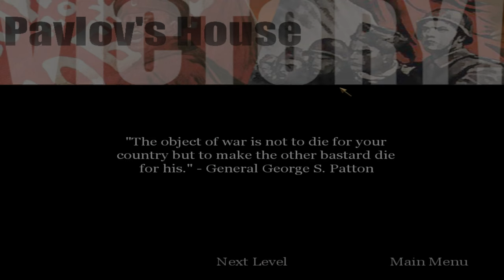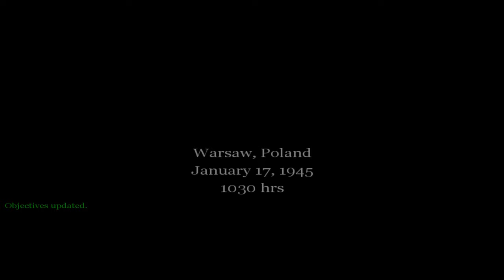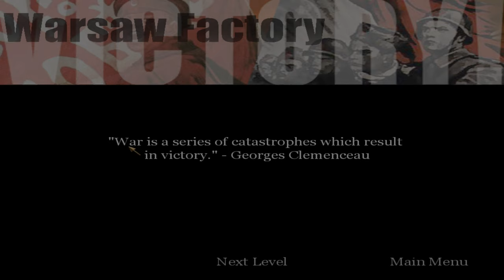"CoD: 1" (2003, PC) - blind playthrough - part 20 - chapter 20: "Warsaw Factory" (no damage).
Time-stamps/chapters/scenes:
0:00 Introduction
0:13 Part 20
0:54 Chapter 20 dialogue
2:55 Chapter 20 gameplay
1:05:58 Victory!
1:06:36 Title screen
1:07:21 Ending

The first part of Warsaw location. Long chapter because of infinite spawning enemies (no MG-42 machine gunners). No damage run was okay. Alexei Ivanovich Voronin and his squad ("150th Rifle Division") must capture a facility in Warsaw, Poland, before the main invasion force can arrive. It takes place in Warsaw, Poland, in January 17th, 1945, at 10:30 AM. Secure the tank repair facility.

Full/complete 100% video walkthrough/playthrough by "TheProGamer77776YT" (me), let's play/gameplay, no commentary/no comments/no talking, "detonado"/review/runthrough of the video game "Call of Duty: 1" prepared from "Deluxe Edition" (released in October 29th, 2003) on the easiest difficulty mode level setting ("Greenhorn" or "Recruit"). This game is played at maximum video quality details graphics settings (high-resolution textures enabled), "OpenGL" API, 1,080p (Full HD/FHD, 16:9 aspect ratio). Rest of them are in comment section. This video game walkthrough/playthrough is with the frame rate counter as "benchmark". I used "FRAPS", the benchmarking program. The missions - part 20 - act 3: Russian campaign - chapter 20 - "Warsaw Factory"/"Factory"/"Tank Factory". This is part 20 of the video game.

Mission 20/stage 20/level 20/chapter 20: "Warsaw Factory"/"Factory"/"Tank Factory".

Act 3 - Russian campaign, chapter 6: "Warsaw Factory".

Chapter 20: "Warsaw Factory".